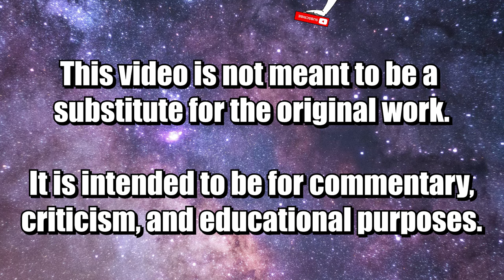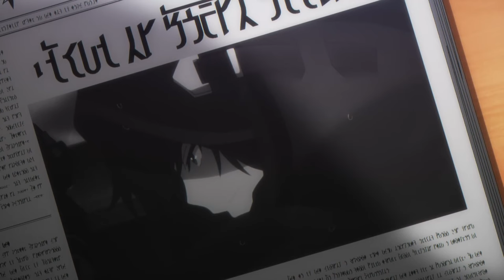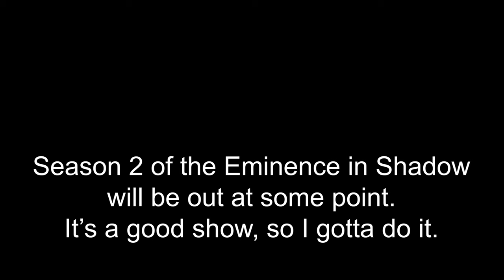The Eminence in Shadow Explained Poorly by a Bowl of Self Conscious Soup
This is Part 4 of a 4 part video review/summary/explanation of Season 1 of The Eminence in Shadow (Kage no Jitsuryokusha ni Naritakute!) created in its entirety by the mentally deranged.

8.29 rating on myanimelist.net
For as long as he can remember, Minoru Kagenou has been fixated on becoming as strong as possible, which has led him to undertake all kinds of rigorous training. This wish, however, does not stem from a desire to be recognized by others; rather, Minoru does everything he can to blend in with the crowd. So, while pretending to be a completely average student during the day, he arms himself with a crowbar and ruthlessly thrashes local biker gangs at night. Yet when Minoru finds himself in a truck accident, his ambitions seemingly come to a sudden end. In his final moments, he laments his powerlessness—no matter how much he trained, there was nothing he could do to overcome his human limitations.

But instead of dying, Minoru reawakens as Cid, the second child of the noble Kagenou family, in another world—one where magic is commonplace. With the power he so desired finally within his grasp, he dons the moniker "Shadow" and establishes Shadow Garden: a group whose sole purpose is to combat the enigmatic Cult of Diablos, an organization born from Cid's imagination. However, as Shadow Garden grows in both membership and influence, it becomes increasingly apparent that the Cult of Diablos is not as fictional as Cid had intended.

Chapters:
00:00 - Introduction
00:18 - Episode 16
02:37 - Episode 17
05:13 - Episode 18
07:41 - Episode 19
09:52 - Episode 20
13:07 - Outro